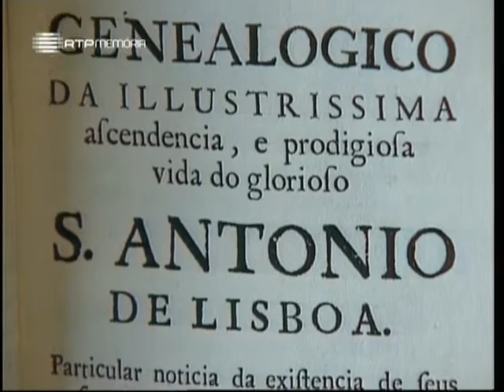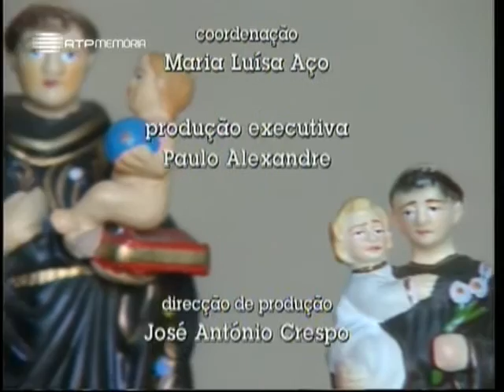Histórias Que O Tempo Apagou - I #14 - O Santo Português (Santo António) - 1995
Santo António de Lisboa - 1995